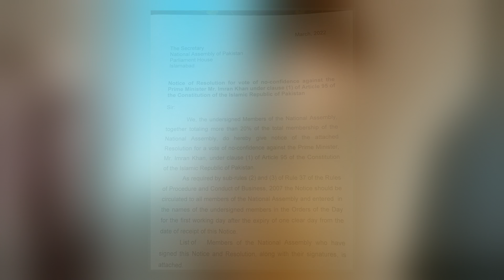No-confidence Motion Against Imran Khan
On 8 March 2022, representatives of opposition political parties in Pakistan filed a no-confidence motion against prime minister Imran Khan in the National Assembly of Pakistan. The opposition parties, united under the Pakistan Democratic Movement  alliance, sought to remove Khan from office, while accusing his alleged hybrid regime of poor governance, political victimisation of opponents, and mismanaging the economy and foreign policy. Khan alleged that the United States was behind a "foreign conspiracy" to oust him in a regime change, and that he had written evidence attesting to this, but these allegations were denied by the US government.